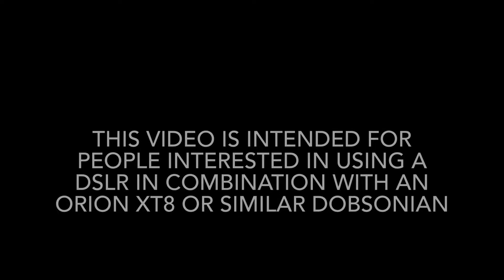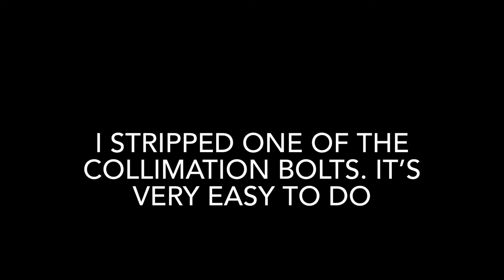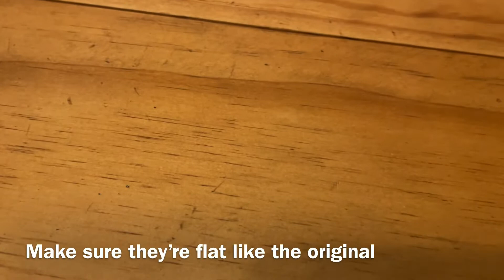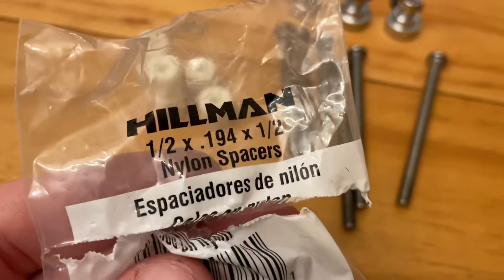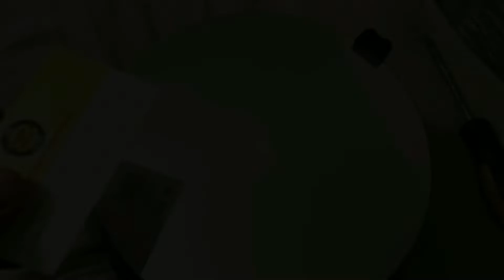Let’s move the primary mirror inside of an Orion XT8 or similar telescope (to focus a DSLR)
As you know you can’t reach focus with a dslr on the original Orion ST8 Dobsonian. Like many reflector telescopes the problem is that the focuser runs out of travel. In a previous video I demonstrated ways to get around this problem. I mentioned moving the primary mirror forward as one of those ways. I show how I performed this on the XT8 and the required hardware. Many other model reflector telescopes will be very similar. Even if you don’t have an XT8 you should be able to see what’s needed for your particular model. I hope to illustrate the idea across those various models. This process is fully reversible should you wish to return it back to its stock position. Upon modification you will be able to focus with your dslr prime through the telescope. Eyepieces will also still work but require extension tubes. Why go to the trouble? The increased field of view offered by larger dslr sensors has advantages. Clear skies.